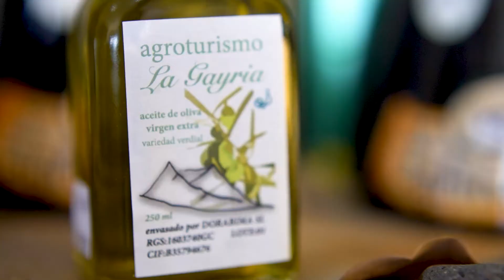Canary Gourmet Fuerteventura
Canarian gastronomy shop where you will find handmade products and Canarian flavors from all the islands such as majorero cheese, cactus and local fruit jams, mojos de Lanzarote gofio, coffee and oil from Fuerteventura, local black bee honey and guarapo (palm honey) from la Gomera, Canarian salt and spices, delicious liqueurs, wines and much more.

Tienda de gastronomia canaria donde encontrará productos artesanales y sabores canarios de todas las islas como queso majorero, mermeladas de cactus y de frutas locales, mojos de lanzarote gofio ,café y aceite de fuerteventura, miel de abeja negra locales y guarapo ( miel de palma) de la gomera, sal y especias canaria, deliciosos licores, vinos y mucho más.